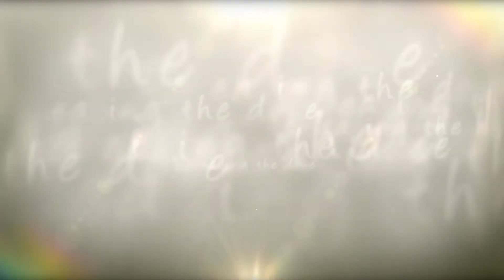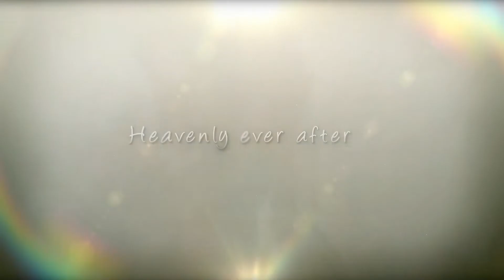Christina and Jose Wedding Slideshow: Unhinged Image Photography and Videography